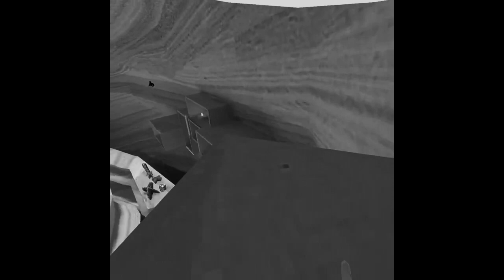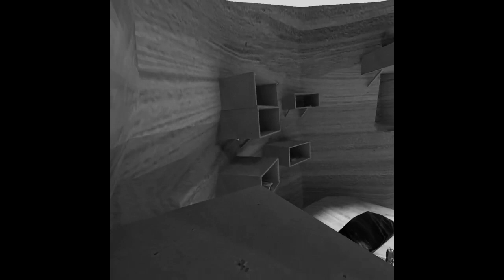I'm Cracked at Canyons